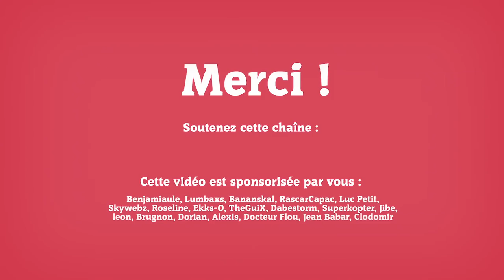FORTNITE - Mon père m'apprend à jouer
Leçon improvisée (d'où l'image et le son dégueulasse, déso) lors d'un séjour chez Croutelle qui m'apprend - hasard de la conversation - qu'il masterise de ouf les frags en collines sur Fortnite.

Ni une, ni deux, ni trois, ni quatre, ni cinq, ni six, ni sept, ni huit, je me saisis de la première caméra qui passe pour immortaliser ce cours magistral dans lequel Croutelle ne nous donne pas une leçon de vie, mais bele et bien une leçon de mort.

Comptez vos abattis, Croutelle vient de loutrer un fusil mitrailleur !